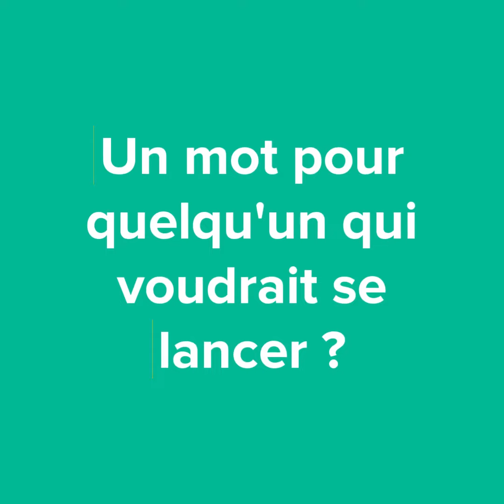C'EST MON MÉTIER - Isabelle, assistante familiale (famille d'accueil)